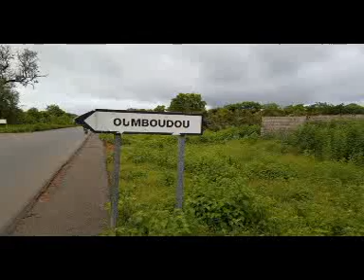Rpt lamine bayo sinistre à Soumboudou pakao fr